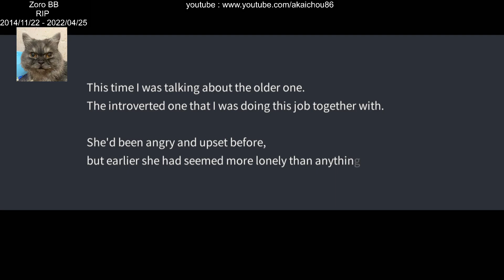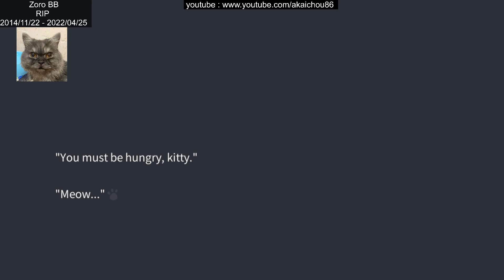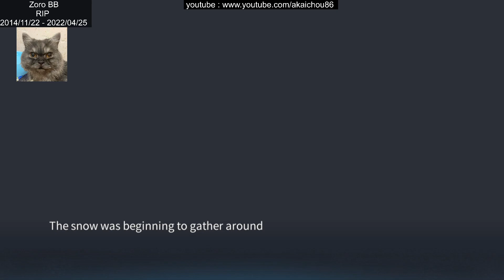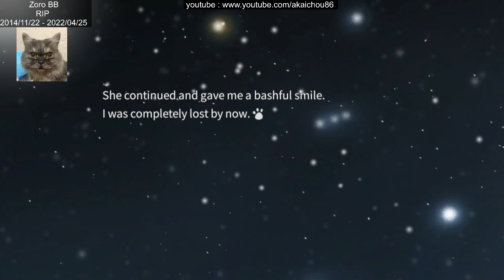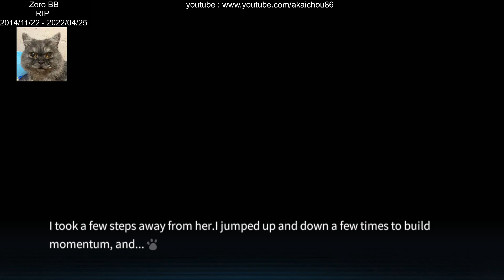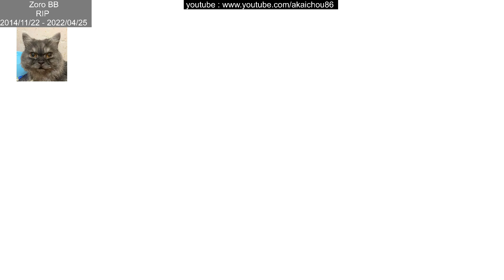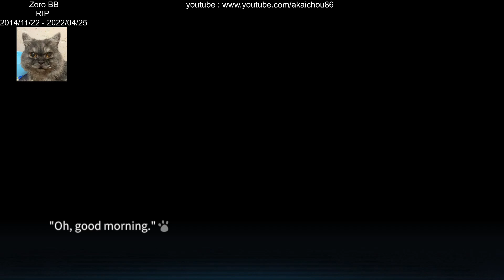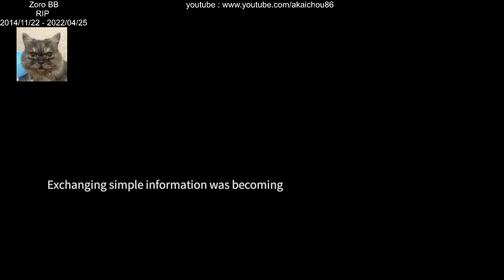Christmas Tina - 14